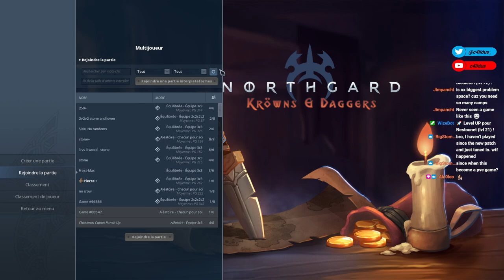Northgard | Ox clan gameplay Citybuilder + Relic | Very fun 3v3 game featuring unleashed Jötunn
Hello Vikings, hope you'll enjoy watching this Ox 3v3 gameplay !
I show you how to play Ox properly. The throw was just as massiv as the game was fun :D